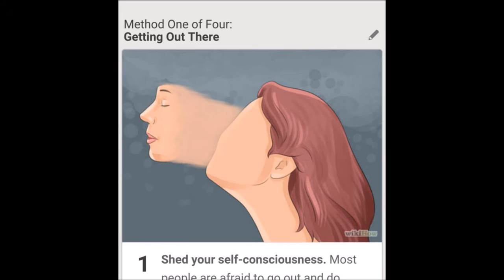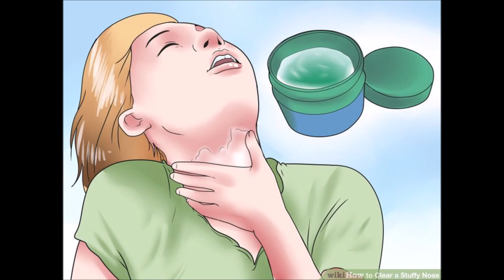Wikihow Art showcase No.1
The FitnessGram™ Pacer Test is a multistage aerobic capacity test that progressively gets more difficult as it continues. The 20 meter pacer test will begin in 30 seconds. Line up at the start. The running speed starts slowly, but gets faster each minute after you hear this signal. [beep] A single lap should be completed each time you hear this sound. [ding] Remember to run in a straight line, and run as long as possible. The second time you fail to complete a lap before the sound, your test is over. The test will begin on the word start. On your mark, get ready, start.